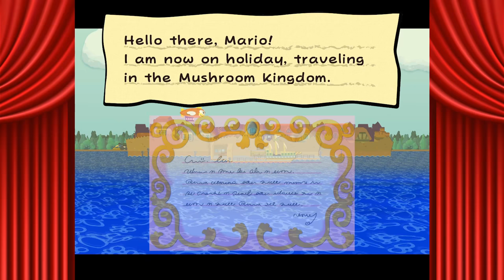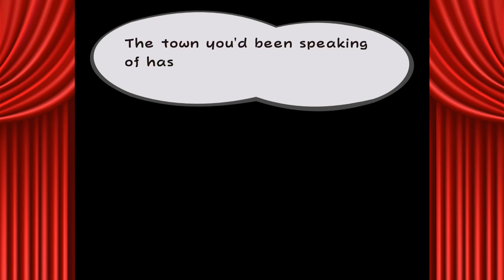A LEGENDARY TREASURE - Let's Play - Paper Mario: The Thousand-Year Door - 1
Today we begin our Let's Play, walkthrough, and playthrough of the classic RPG from the GameCube era, Paper Mario: The Thousand-Year Door! As Mario, we are tasked once again with saving Princess Peach and uncovering the secrets of a treasure long since forgotten.

GAME: Paper Mario: The Thousand-Year Door
AUTHOR: Intelligent Systems, Nintendo

Paper Mario: The Thousand-Year Door is a 2004 role-playing video game developed by Intelligent Systems and published by Nintendo for the GameCube. The Thousand-Year Door is the second game in the Paper Mario series. The Thousand-Year Door borrows many gameplay elements from its predecessor, such as a drawing-based art style, and a turn-based battle system with an emphasis on action. For the majority of the game the player controls Mario, although Bowser and Princess Peach are playable at certain points. The plot follows Mario's quest as he tries to retrieve the seven Crystal Stars and rescue Peach from the X-Nauts. The game was praised by critics. Critics generally praised the game's engaging plot and gameplay. The Thousand-Year Door won the "Role Playing Game of the Year" award at the 2005 Interactive Achievement Awards.